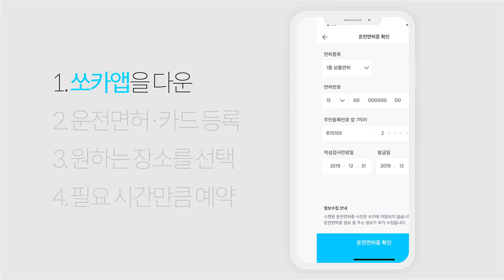서현진이 알려주는 쉽고 편한 쏘카 이용방법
서현진이 알려주는
쉽고 편한 쏘카 이용방법!